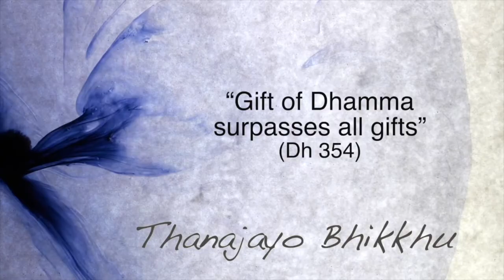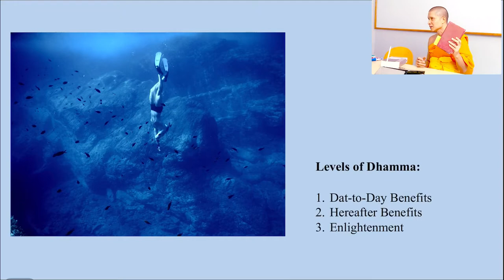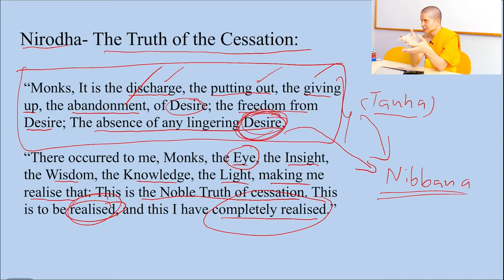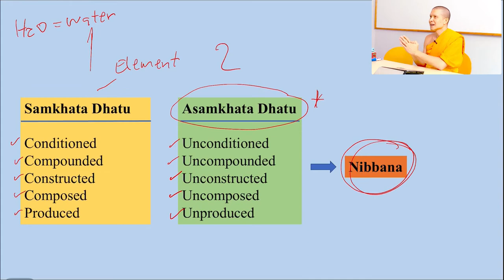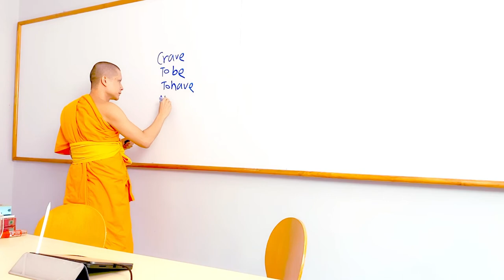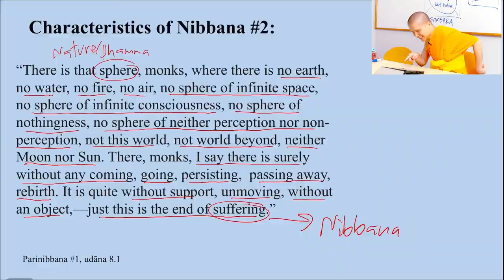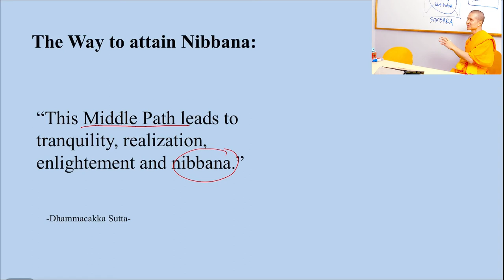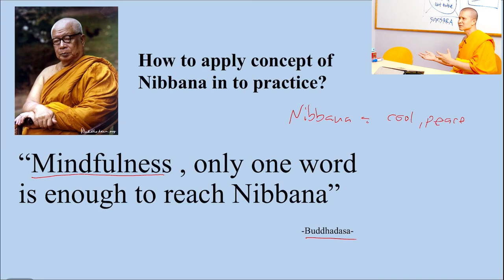The truth of cessation of suffering (Nibbana): Dhamma lecture by Thanajayo Bhikkhu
Nirodha- The Truth of the Cessation:
“Monks, It is the discharge, the putting out, the giving up, the abandonment, of Desire; the freedom from Desire; The absence of any lingering Desire.
“There occurred to me, Monks, the Eye, the Insight, the Wisdom, the Knowledge, the Light, making me realise that: This is the Noble Truth of cessation. This is to be realised, and this I have completely realised.”
 Nibbana is one of the most difficult topics in Buddhism.
Is nibbana just the absent of Desires or it is the reality existence?
 Exploring the concept of Nibbana and how to realise it as appeared in the Buddhist scripture.

Dhamma lecture for International Buddhist Monks at IBTC, THAILAND by Thanajayo Bhikkhu
9 August 2020